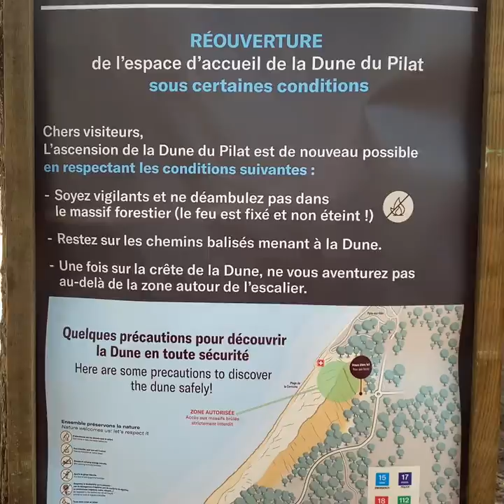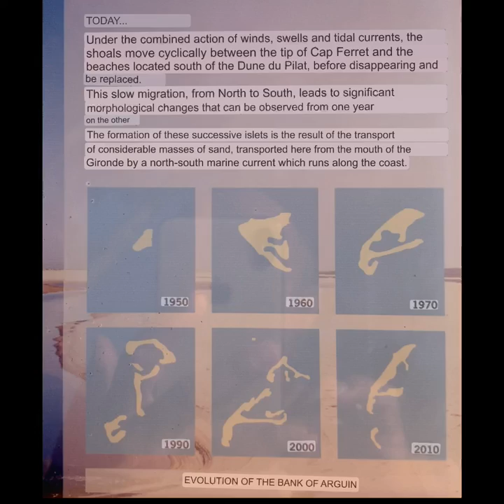Dune of Pilat,France Road Trip Southern France